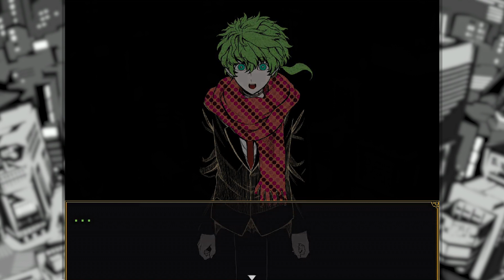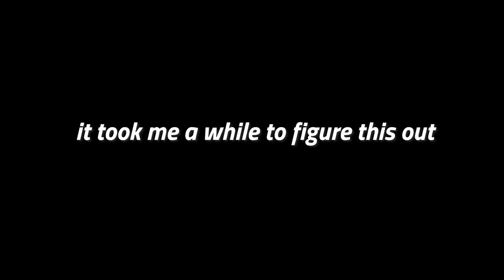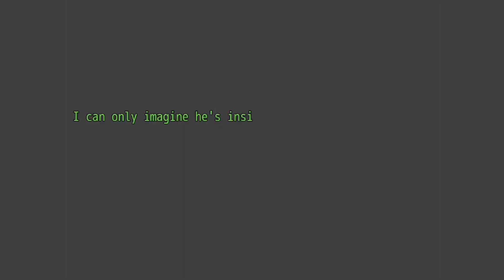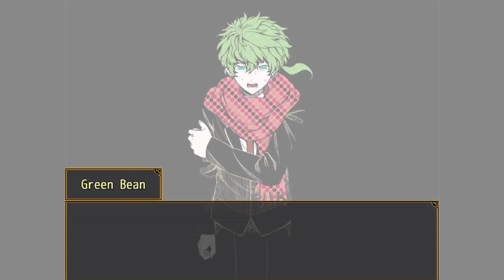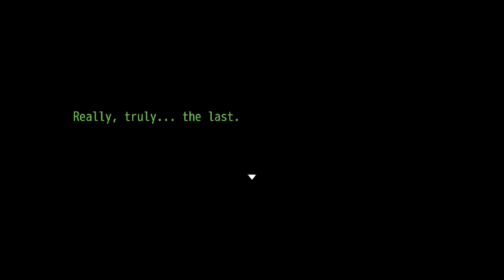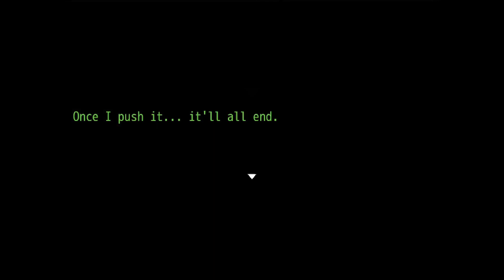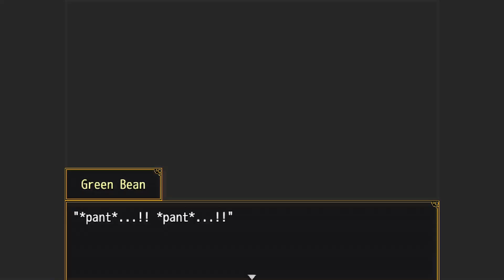It's Time to End This! (for now)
Your Turn to Die - Part 31
The final part of the sub-game and the possibly the final showdown against Sou?